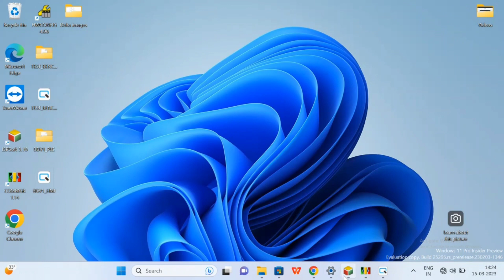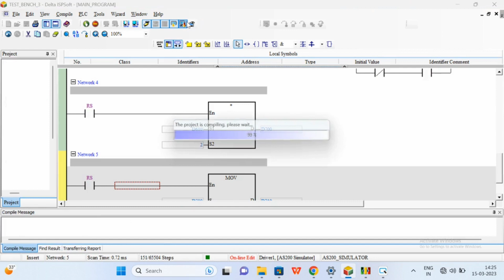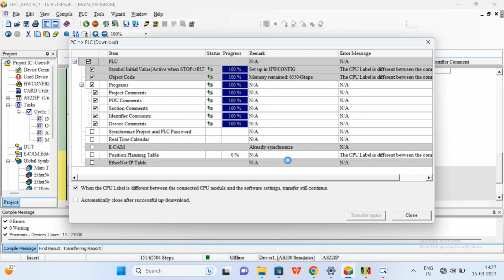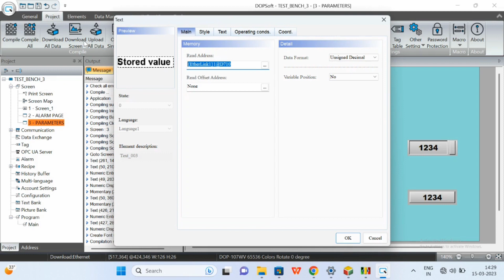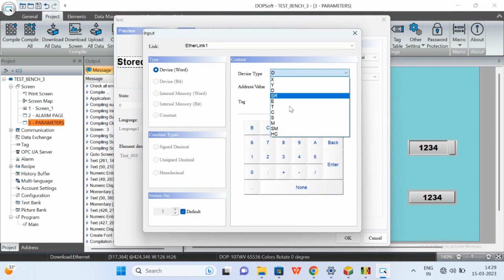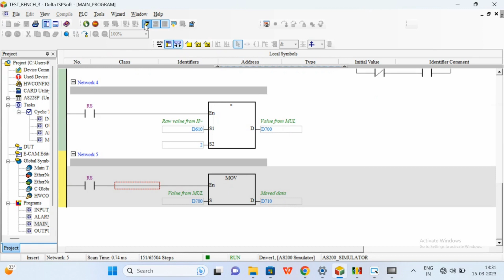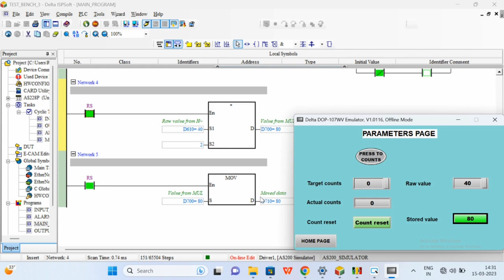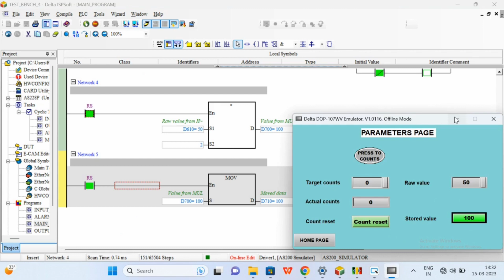MOV instruction in Delta PLC Program | ISP software | Reference From HMI | offline simulation Mode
How to create MOV instruction in Delta PLC Program ISP software and reference from HMI checking through offline simulation Mode of operation.